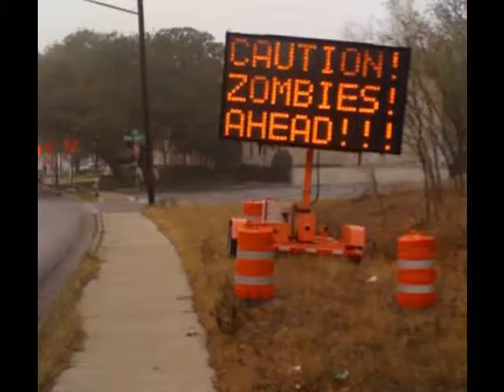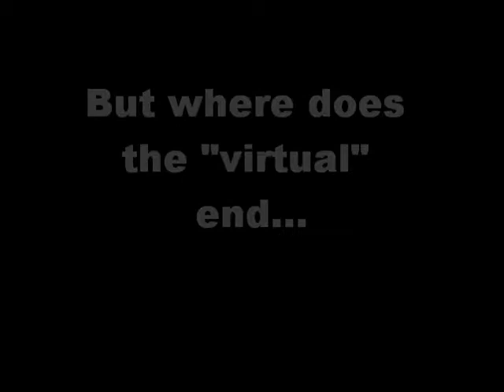Z by Michael Thomas Ford Trailer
Book Trailer for the YA Book by Michael Thomas Ford